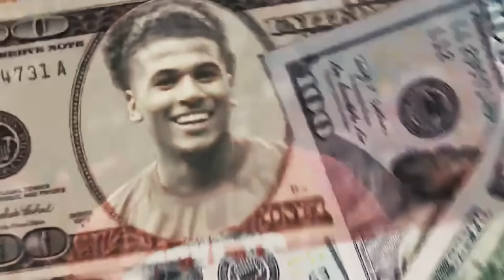6 Biggest WINNERS And LOSERS Of NBA Preseason This Year...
In this video we pick out the biggest winners and losers of the NBA preseason before the 2025 NBA season gets underway! Lonzo Ball, Kawhi Leonard, Lakers and more discussed